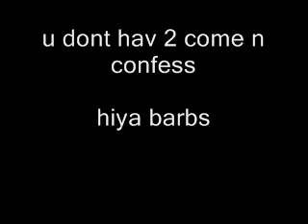Bed intruder lulz